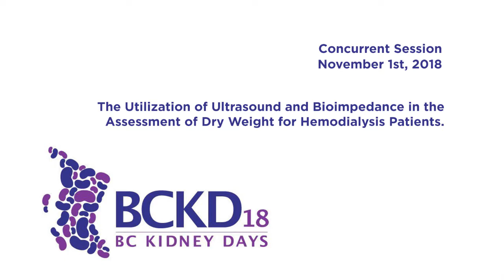Ultrasound and Bioimpedance in the Assessment of Dry Weight for Hemodialysis Patients - BCKD 2018"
Dr. Claire Harris presents her talk, “The Utilization of Ultrasound and Bioimpedance in the Assessment of Dry Weight of Dialysis Patients,” as part of BC Kidney Days 2018.